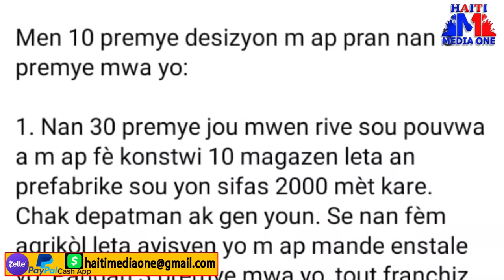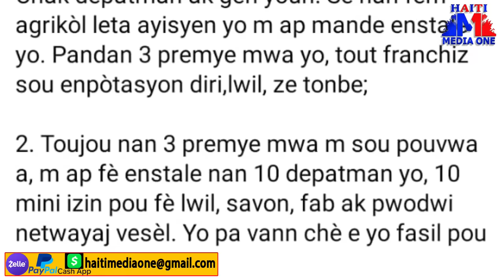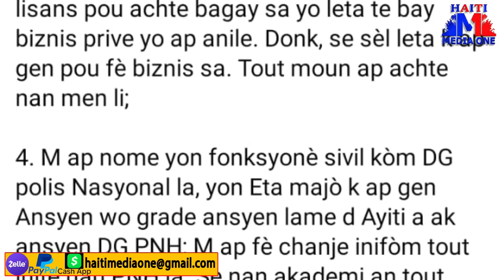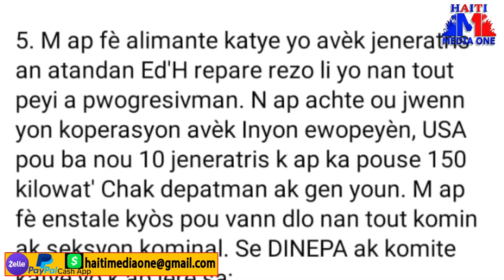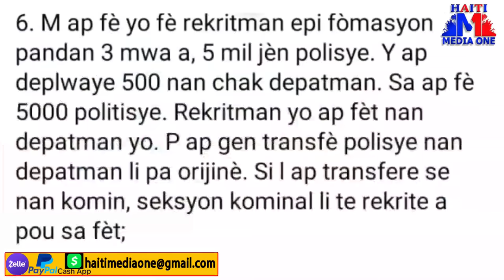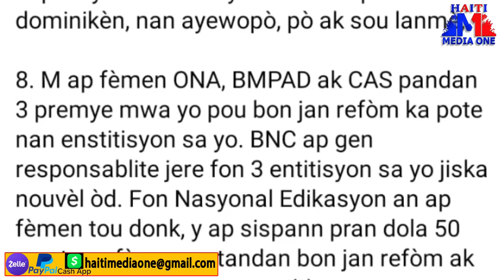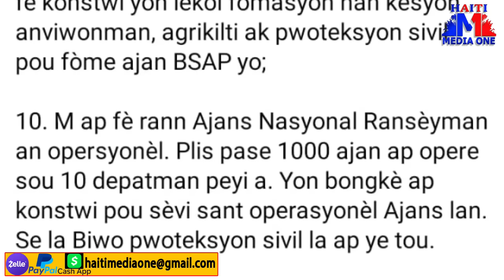Sityasyon konplike Pou Vitelom, Chef Kraze Baryè A Sou Wout Rann Denye Souf li